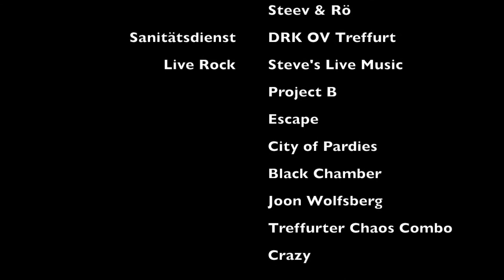Jacken Festival 2015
Mit einer „richtigen“ Doku vom Jacken haben wir uns etwas zu viel vorgenommen. Aber hier haben wir immerhin einen kurzen Clip mit Eindrücken vom Festival 2015.
Kommt zum Festival 2016. Es lohnt sich.